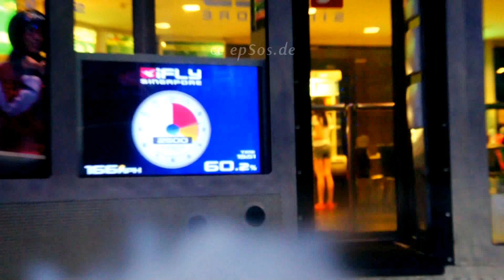Sky Diving Training in Wind Tunnel of Singapore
Free video about Body Flying. This free video was created for you and can be used for free under the creative commons license with the attribution of epSos.de as the original author of this Body Flying video.

Body Flying is a training opportunity for skydivers, but also independent sport. In a vertical wind tunnel artificial wind speeds of usually about 180-220 km / h are generated, which roughly corresponds to the average rate of fall of a human body in air. In modern plants, however, up to 270 km / h can be achieved. This makes it possible, all Freefly fly -Körperpositionen and train.

A vertical wind tunnel is a wind tunnel which moves air up in a vertical column. It is a recreational wind tunnel, frequently advertised with names such as "indoor skydiving "or" body flight ". It is especially a popular training tool for parachute / skydivers. In vertical wind tunnels, people can fly in the air without airplane or parachute, by the force of the wind. The air in the tunnel moves upward at speeds between 0 and 275 km / h. The terminal velocity of a falling human is around 200km / h. A vertical wind tunnel is often called 'indoor skydiving' because they are very popular with skydivers. Because there are many similarities with the freefall skydiving in the wind tunnel, often used for training.

Skydiving is the technique of launching humans or objects from a height using a parachute to cushion the impact, which can be done from an aircraft like plane, helicopter or hot air balloon, or objects such as mountains, buildings, bridges and antennas. In some cases the parachute is open immediately upon exiting the aircraft or fixed object and in other cases one is made ​​free fall controlled before performing manual or assisted opening depending on the case.

Sometimes it can also be used as a training tool for skydivers. The vertical wind tunnels enable human beings to fly in air without planes or without a parachute, only through the force of the wind generated by a propeller vertically. In order to have sufficient thrust to raise an average person in a horizontal position, it is necessary that the wind is moving upward at a speed of about 180 km / h (50 m / s).

The smaller form of it is used for amusement device, such as amusement parks or fairs. The vertical wind tunnel was developed in Canada in 1979, mainly parachutists and military training purposes, but its recreational use version after it was known eg. Turin in the 2006 Winter Olympics closing ceremony, where it was used as part of the final display. Recreational use instrument intended for the engine to produce air flow that blows 180-220 km's per hour and has a power of 570-930 kilowatts. The power source is either a diesel - or an electric motor.

Device, there are different sized versions, either fixed or movable equipment. The smallest can fly 1-2 people at a time when larger, up to a diameter of 4 m wide, can be in one to four people. The altitude depends on the airplane pilots, as well as engine efficiency, but even at minimum can be achieved up to 10 meters altitude, with larger, more efficient equipment that can reach 20 meters.

The main function of the vertical wind tunnel, so that the next without the aid of human paragliders, hang gliding flight apparatus, and so the condition of the air flow generated by the vertical flight floating in the air. Outdoor vertical wind tunnel is divided into fixed and movable, movable outdoor vertical wind tunnel usually used for shooting movies or performances, usually only large-scale outdoor exhibition will hire a vertical wind tunnel. Because of this wind tunnel and no wall, so it can bring fliers and surprised the audience very interesting experience.

Interior vertical wind tunnel can be subdivided into cyclic and non-cyclic, non-cyclic vertical wind tunnel is typically the intake port of the intake air from the bottom of the building, the internal air flows through the building, and finally discharged from the top of the building. Vertical wind tunnel is a circular rotary blade driven by the air, creating a circular aerodynamic circuit. Both will set up an airfield inside the building, usually made into a cage type. Circulating vertical wind tunnel was built mainly in the lower temperature region.